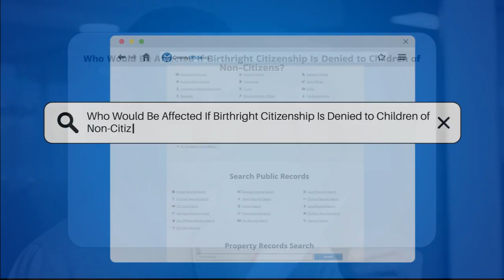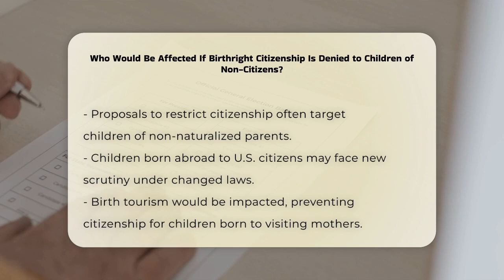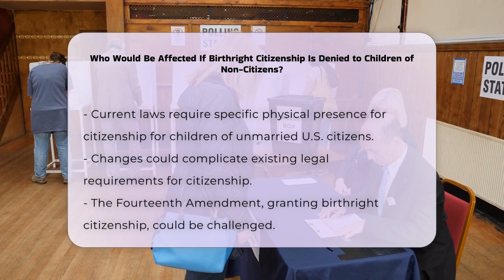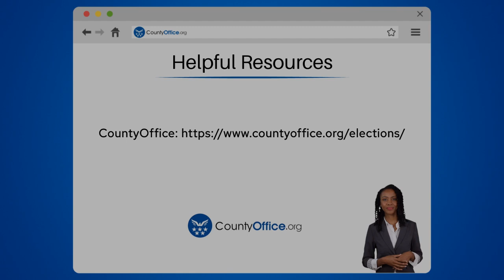Who Would Be Affected If Birthright Citizenship Is Denied to Children of Non-Citizens?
Who Would Be Affected If Birthright Citizenship Is Denied to Children of Non-Citizens? Have you ever considered the implications of denying birthright citizenship in the United States? In this enlightening video, we will explore the various groups that would be impacted if birthright citizenship were to be altered. We will delve into the potential consequences for children of undocumented immigrants and those with legal but non-naturalized parents. Furthermore, we will discuss how changes could affect children born abroad to U.S. citizens and the complexities surrounding birth tourism.

The historical and constitutional context surrounding birthright citizenship is essential to understanding this issue. We will highlight the significance of the Fourteenth Amendment and landmark Supreme Court cases that have shaped the current landscape. Additionally, we will examine the economic and social implications of denying citizenship, including access to healthcare and welfare benefits, as well as the potential for deportation for children who grow up in the U.S.